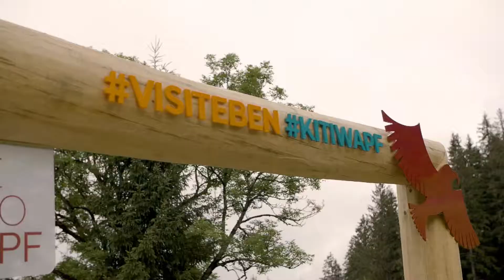KITIWAPF Sommerfest Eben im Pongau 2019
Der neue KITIWAPF (Kindertierewanderpfad) in Eben im Pongau gilt als Wander-Geheimtipp für die ganze Familie. Auf dem Weg zur Moosalm Altenmarkt/Eben halten sich jede Menge neugieriger Waldtiere versteckt, deren (Stempel-)Spuren es während einer gemütlichen Wanderung zu sammeln gilt. Anschließend darf Klein (und Groß) sich mit vollem Stempelpass und dem gelösten KITIWAPF Abenteuer Rätsel bei der Moosalm über eine kleine Überraschung freuen.

Zur feierlichen Eröffnung des neuen Themenweges fand im Sommer 2019 erstmals das KITIWAPF Sommerfest, ein spielerischer Familienwandertag mit gemeinsamem Ausklang auf der Moosalm, statt.